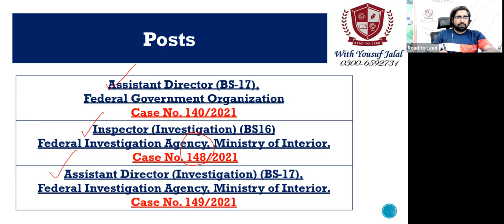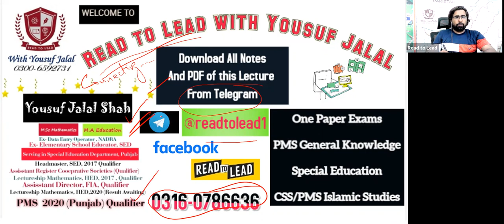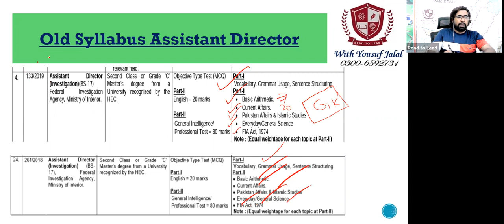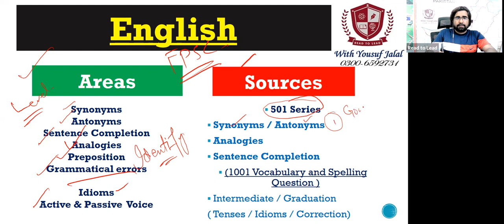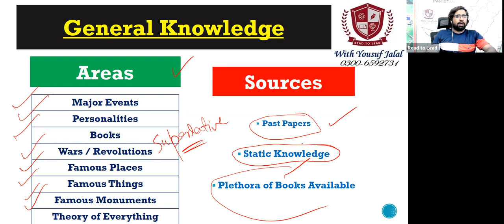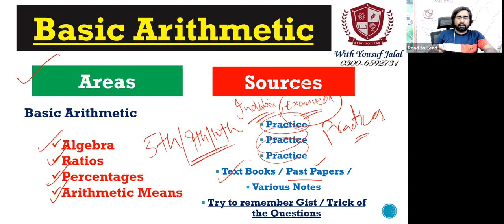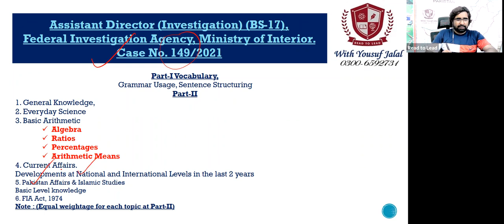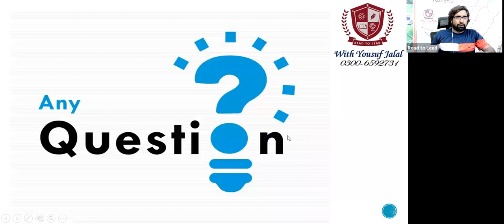FPSC Syllabus and Preparatory Sources ( Case No 140/2021, 148/2021, 149 /2021 )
Download Notes  in PDF from Telegram.

or Contact